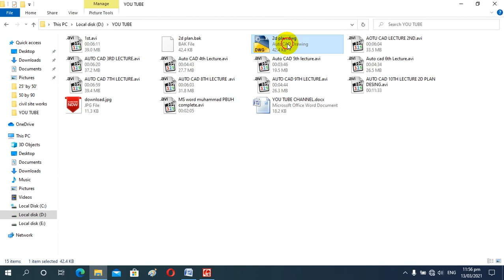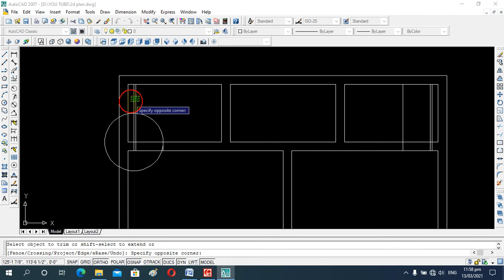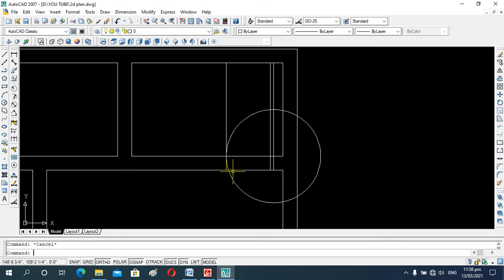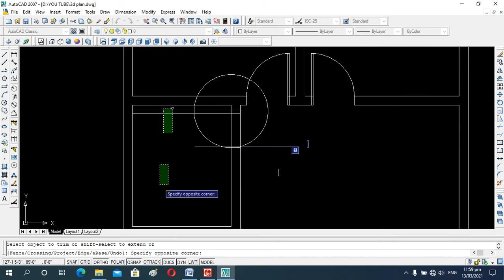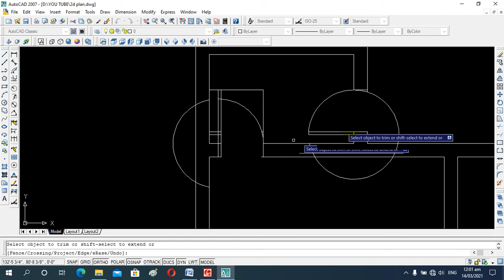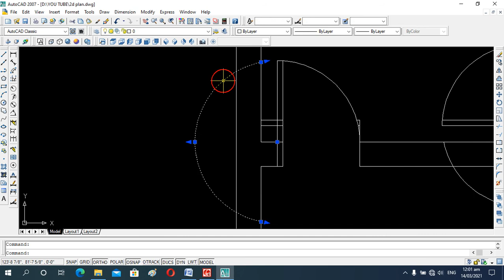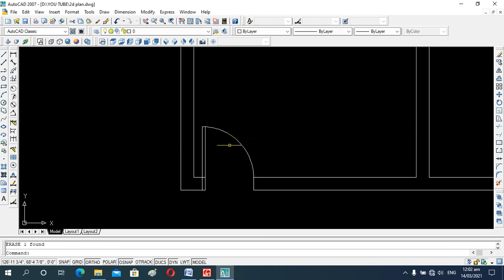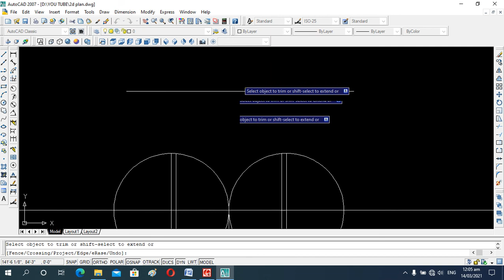Auto CAD 2D Plan Design Lecture #11 || How to create 2D Plan Step by step